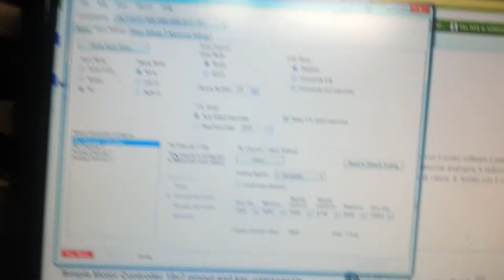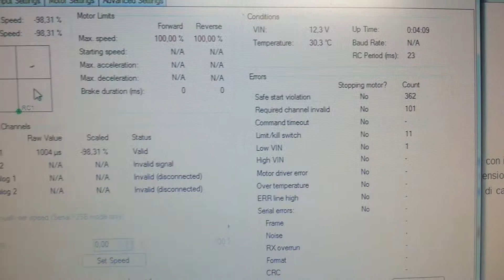Prova test servo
Rc robbe